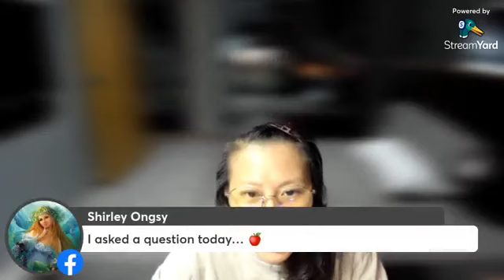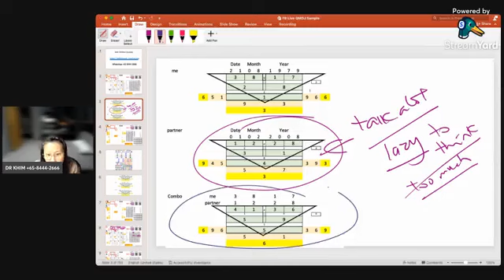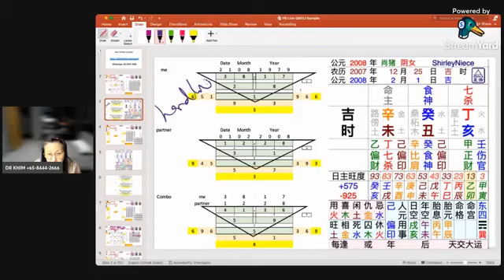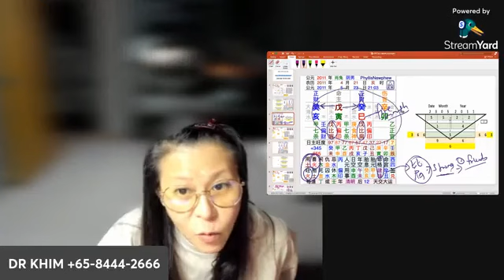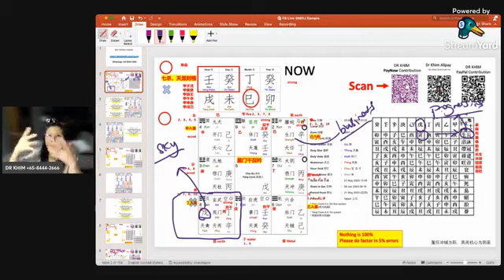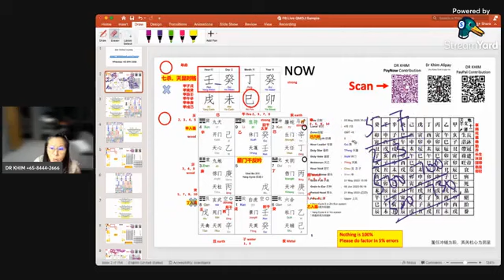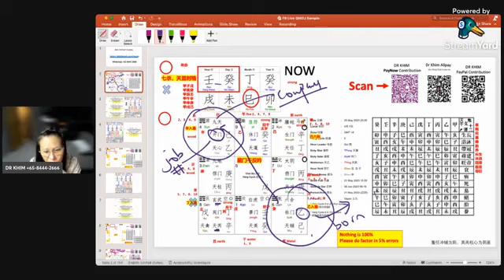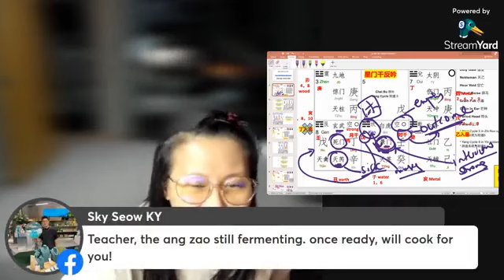FREE reading with Dr KHIM | Solve life issues| 八字-易经-奇门遁甲-数字命理-面相-风水